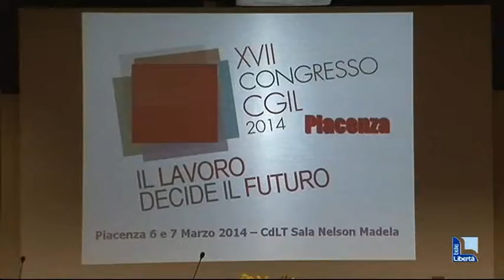Cgil: in Regione 30% dei giovani disoccupati. Lanna sgrida le istituzioni